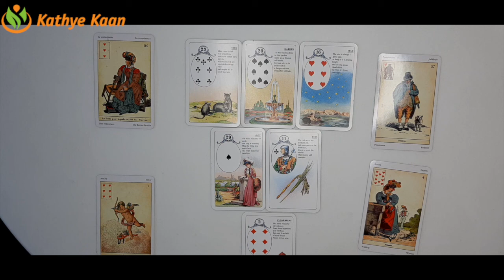SCORPIO Bi MONTHLY MAY 2021 🌈BUSINESS CAREER FINANCE WEALTH MONEY ☸️TAROT READING EXTENDED🗞 💰💫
Kathye